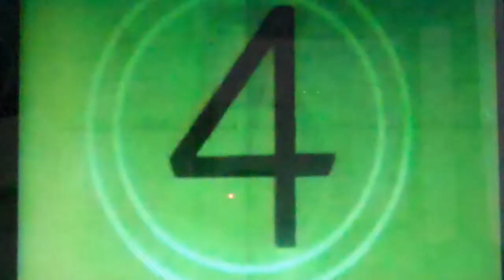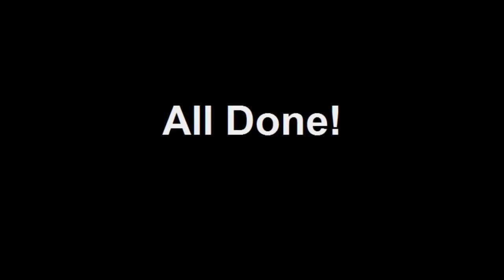Max Back to MAXimum